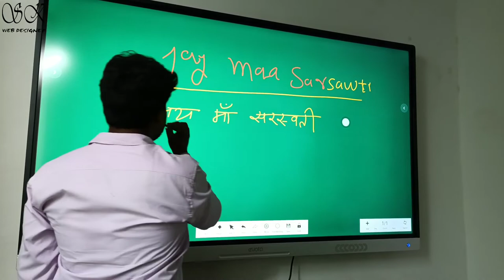Dhanteras Special | SK Web Designer | Happy Customers | Interactive Flat Panel | Installation evota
Installation of Two EVOTA Digital Board in @j.s.mmathematics9855
Ganghara, Patlapur, Danapur (Patna,Bihar)